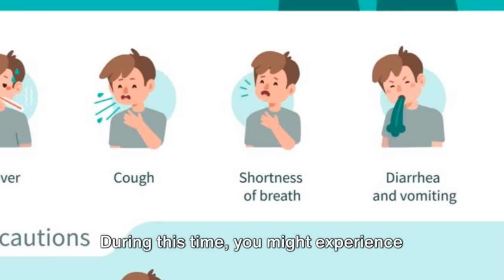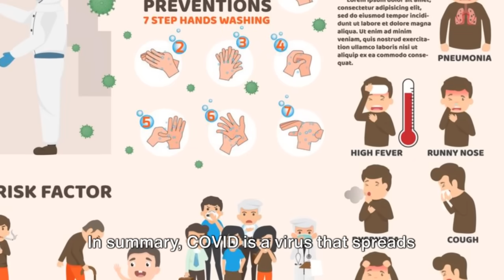What is the coronavirus for childrens|Prevention|COVID-19 Virus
This video is a basic introduction for children to learn about what the coronavirus is. Explore simple facts and engaging information about this virus. Start your exploration of the coronavirus with straightforward and understandable insights, beginning with this video. Credit to owner: -